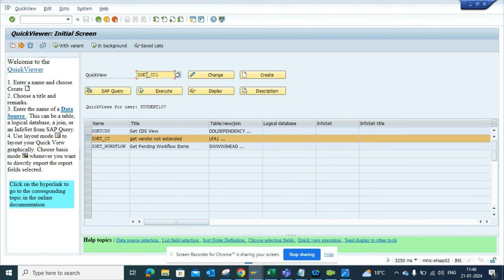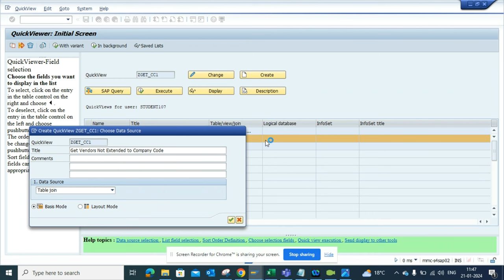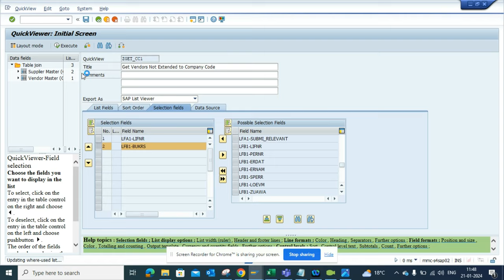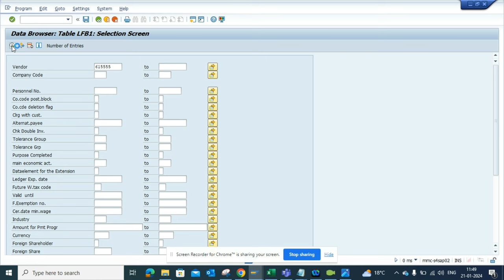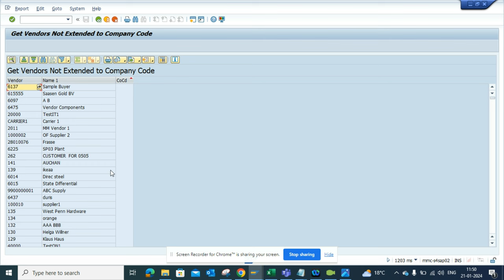How to Find Vendor not Extended to any Company Code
@Wouter van Heddeghem
@Felipe dos Anjos Almeida